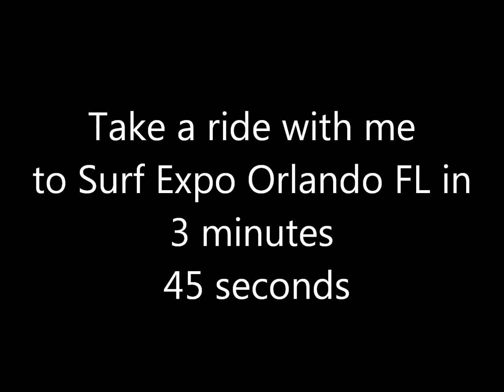Surf Expo Orlando 2012 time lapse from NC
Leaving from Surf City NC to Orlando FL for Surf Expo 2012. Took a picture every 60 second for 10 hours for 650 miles! Enjoy!